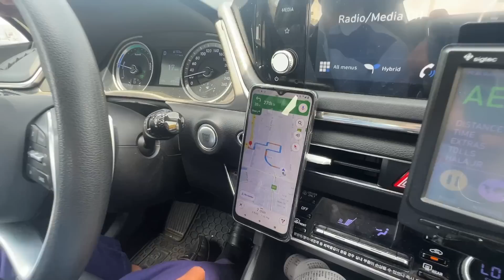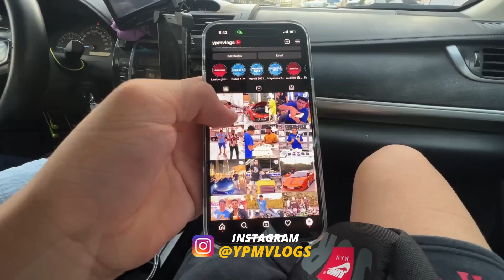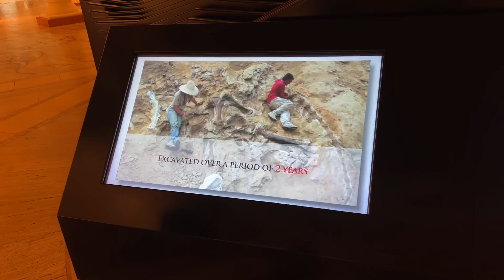FIRST INDIAN to EXPLORE PAGANI HUAYRA - Rs.62 CRORES KI HYPER CAR !! 😱🔥❤️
➡ Yadious